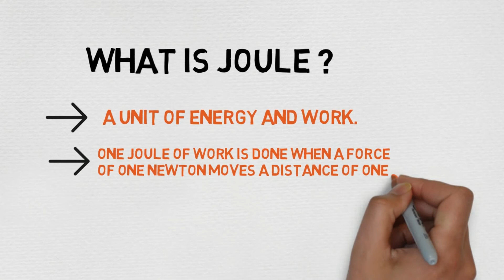What is Joule ? || Essential Science || Terms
Joule
A unit of energy and work. One joule of work is done when a force of one newton moves a distance of one metre.